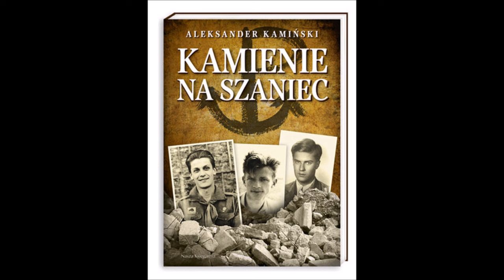Kamienie na szaniec - Audiobook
Jedną z najbardziej przerażających i fascynujących zarazem cech oblicza świata jest jego nieprzewidywalność. Wiosna, pora rodzenia się nowego życia to symboliczny moment, w którym zaczynają się Kamienie na szaniec w wersji audio.

Alek, Zośka, Rudy i ich przyjaciele są wówczas młodymi ludźmi, pełnymi aspiracji, rodzącymi się wraz z przyrodą do dorosłości, do nowego życia. Snują plany na przyszłość, marzą. Wiosna przechodzi w lato, a lato w jesień – równie symboliczny czas powolnego umierania. Jesień ich życia zaczyna się we wrześniu 1939 roku.

(Grzegorz Kramar)